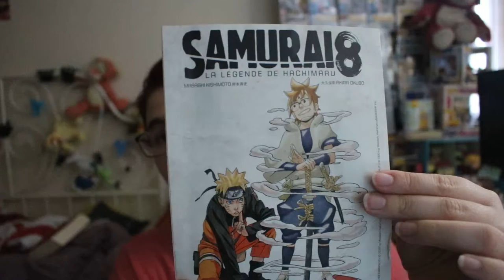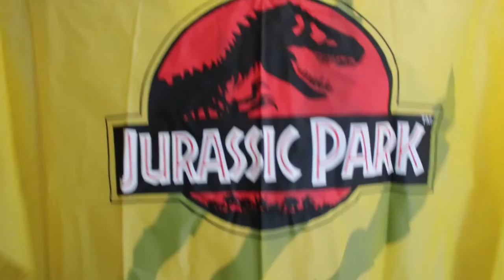Ouverture de Box Wootbox du mois août